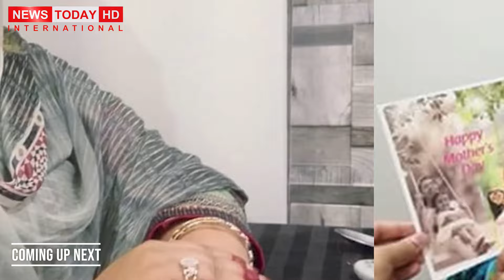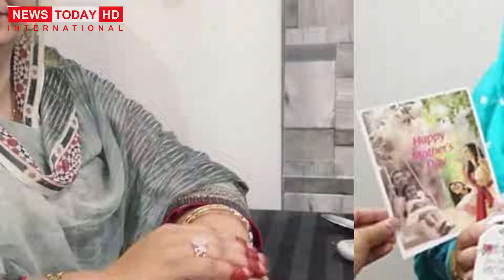یا اللہ میرا قصور کیا تھا؟ میری حالت میں جانتی یا میرا رب جانتا، Anila Case Hina Exclusive Interview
About Missing

NewsTodayHDInternatioanal

News Today International Official Channel is all about Top Stories, Trends, International Affairs, Society Affaires, Motivational Stories, Trending Stories and Political Updates.

Anchor / Journalist Host: Mian Muhammad Asif
Cameraman: Chaudhary
Production: Team News Today HD International

Thanks!